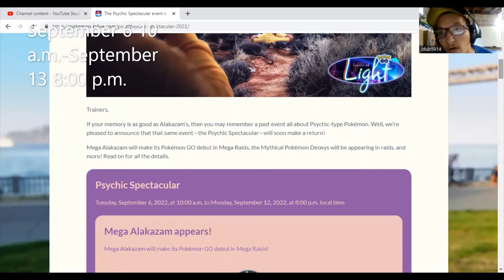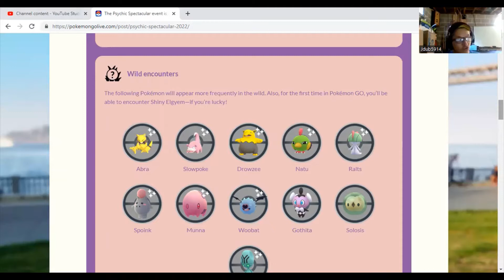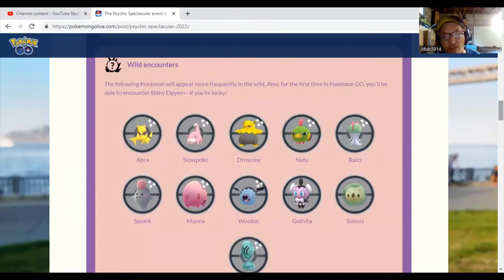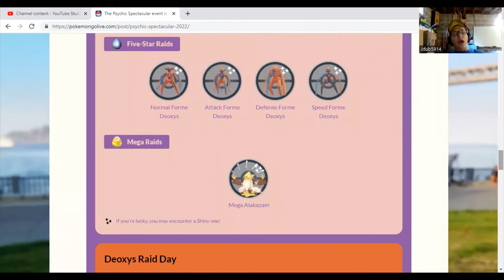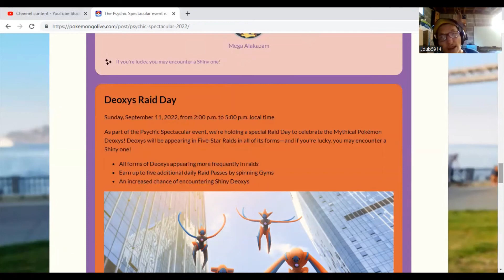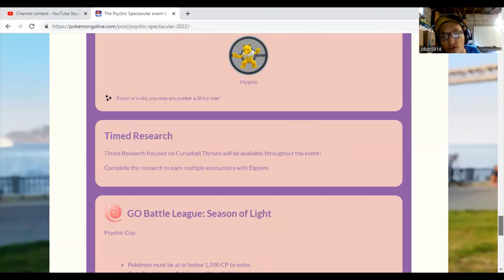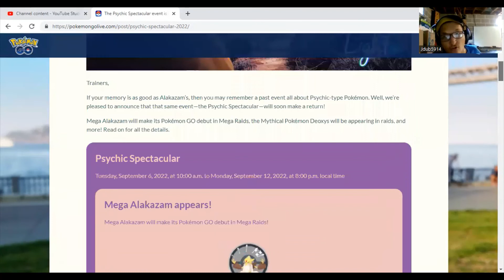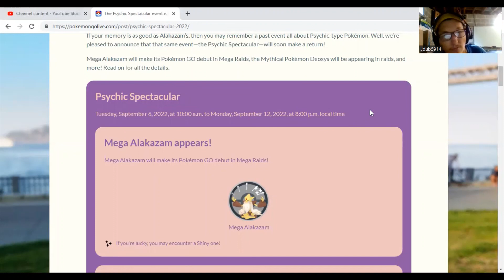The Psychic Spectacular event is back!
The Psychic Spectacular event is back! With a new Mega and some new shinys. It's gonna be awesome!